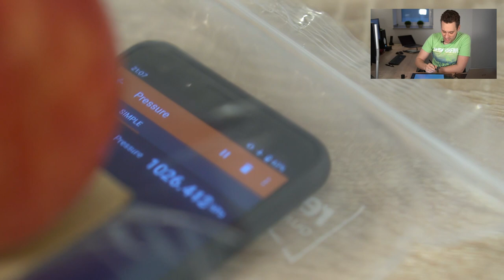homelabchallenge: Follow-up to "Pressure" (en)